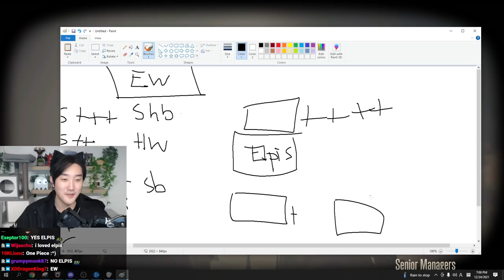Savix FFXIV Expansion Tier list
Savix FFXIV Tier list